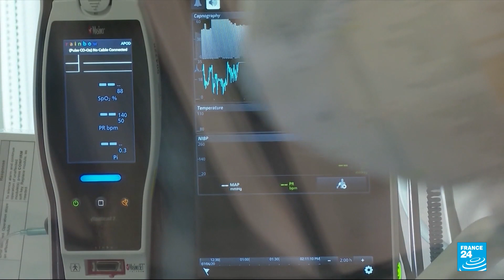US Covid-19 cases climb as Delta variant weakens vaccine efficacy • FRANCE 24 English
The accumulative tally of COVID-19 cases in the United States is nearing 39 million, as Delta-driven infections soar across states and abrade the mass vaccination campaign in the North American country.